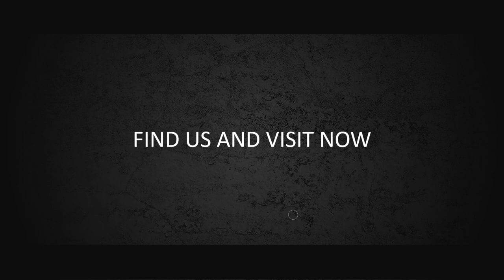100 Contoh Video Undangan Pengajian Akbar, Dakwah Islami, Maulid Nabi, Kajian Islami, Tabligh Akbar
100 Contoh Video Undangan Pengajian Akbar, Dakwah Islami, Maulid Nabi, Kajian Islami, Tabligh Akbar, Ruqyah